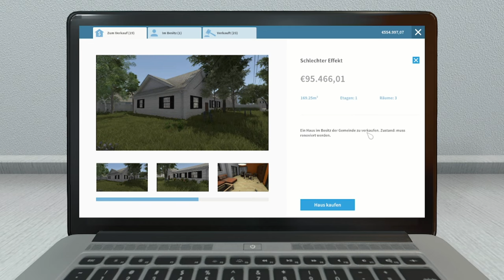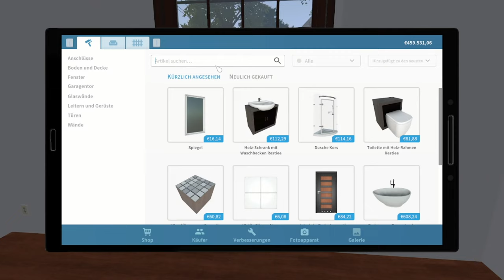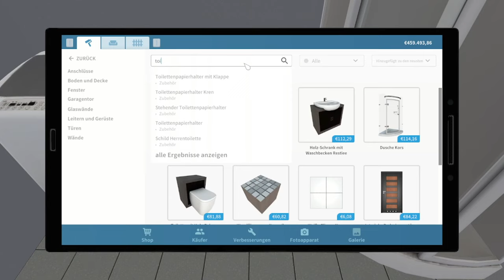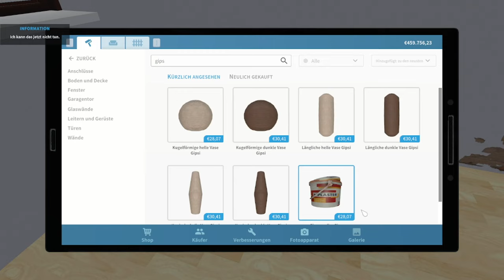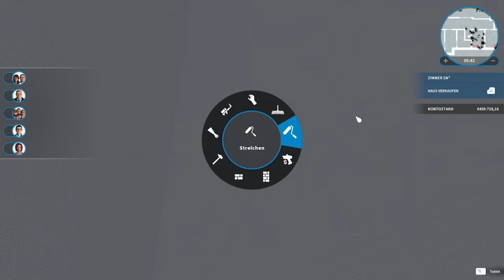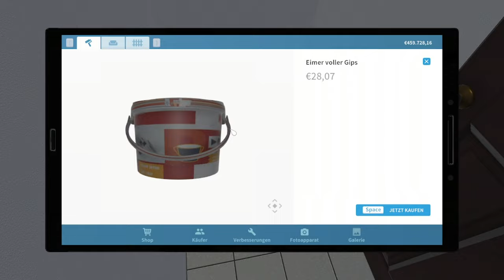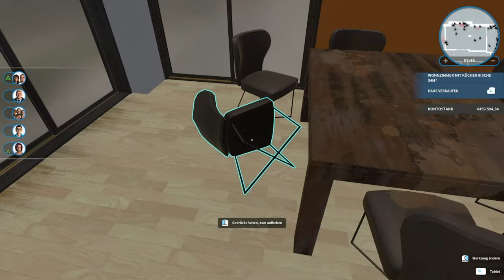Ich kaufe das Haus Schlechter Effekt - House Flipper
➖ Spiel  ➖
► Das Spiel was ich im Video Spiele!

➖ Mein Equipment ➖

➖ Hashtags➖

➖ Timesteps➖

0:00 Intro
0:15 Video